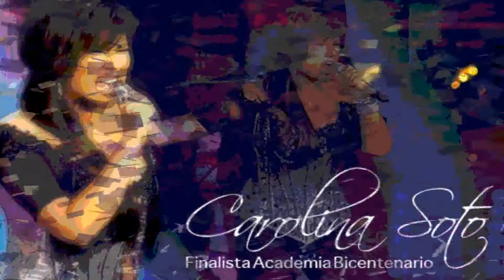Pero me acuerdo de ti - Carolina Soto & Christina Aguilera (DUO VIRTUAL)